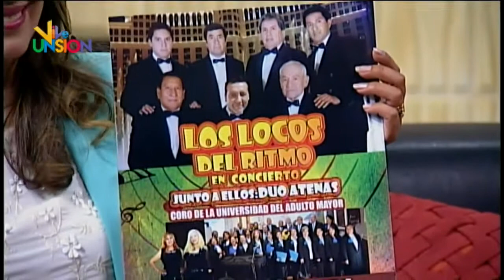Lolita Bojorque Gestora Cultural “Promoción Concierto los Locos Del Ritmo”